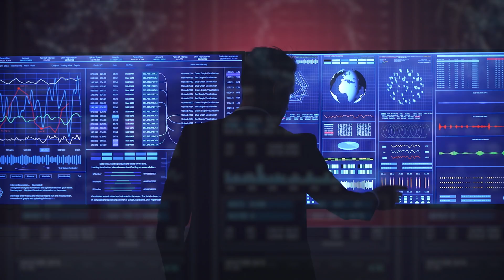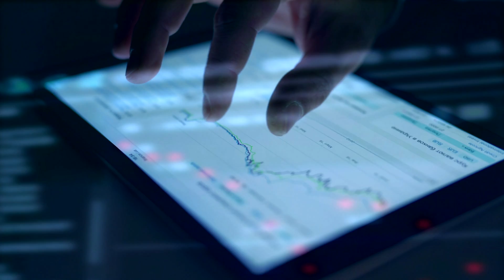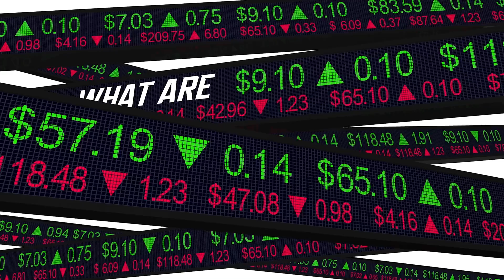Why I decided to buy an operations company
What's the last thing any sales sniper or sales business wants? Inconsistent lead influx and inconsistent sales.

So how do you beat that?

The answer is simple: adopting a system of operations guaranteed to bring your business and sales team success!

For us, we call it Sniper Operations.

But what is the Sniper Operation? And what does it do, exactly?

Click the video to find out!

Untangle all that hot mess called your "business process" with today's video!

Hey Matt here, and I’ve pretty much been a full-time sales pro for 12 years… but of course anyone can be in sales for ages - so, what’s the big deal?

Well picture me in my lane working my sales game year in and out… and in that process steadily developing a steady swathe of selling skills that today is a bit of a super-power.

See, as these trusty skills grew - so did my commission along with it.

I went from selling $50/week fitness memberships… to $5K training programs. to $100K coaching packages...

And these BIG ones, for some of the world’s most influential coaches, like Ryan Serhant from ‘Million Dollar Listing’ - and other heavy-hitters across different industries.

By now you’re probably wondering about my methods, Lol!  The lowdown is they’re a fusion of various selling models I’ve used over my career to now earn 7 figures a year purely from sales.

And, the coolest thing about it?  These tactics are 100% slime and sleaze-free, and my goal with this channel is to share them with you.

Feel free to also check out my “Closing Code” training program (yup, I do that too.)

My mission is to give every salesperson out there access to world-class selling techniques so they can make great money, without having to sell a kidney to do so.

matthew ryder
matt ryder
sales training
sales coaching
NEPQ
sales
sales techniques
sales sniper
selling
sales skills training
sell anything
how to sell
sniper operation
sales sniper operation
system operation
system operations process
operating system
sales operating system
why i decided to buy the sniper operation